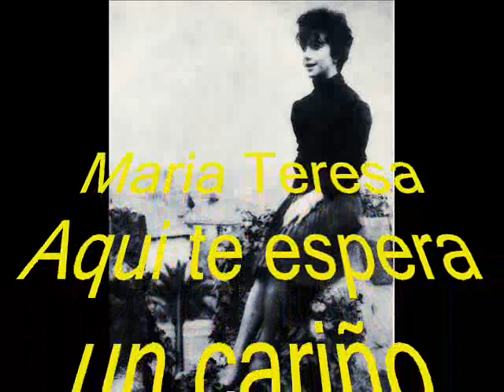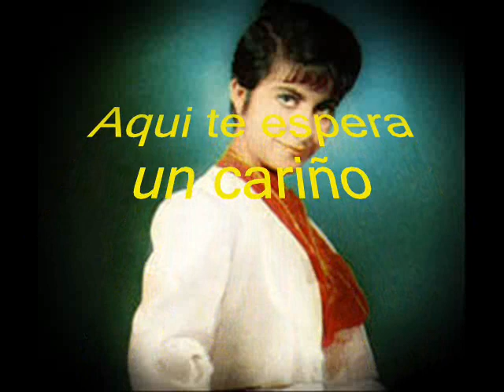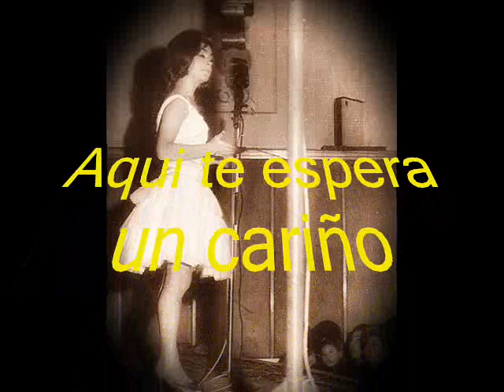Maria Teresa - Aqui te espera un cariño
Maria Teresa juvenil cantante española radicada en chile en la epoca de la Nueva Ola , la cual tuvo varios exitos , entre ellos " Dicen ".